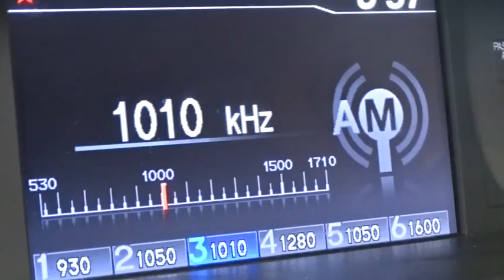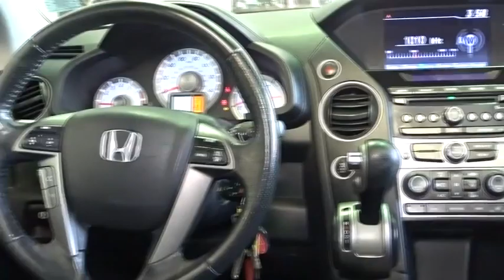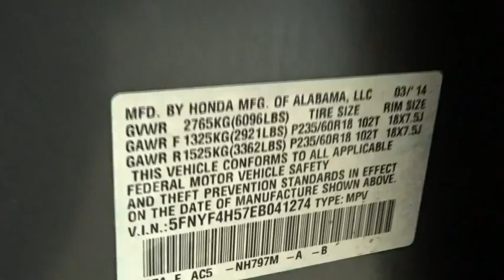2014 Honda Pilot Woodside, Queens, Manhattan, Whitestone, Brooklyn, NY 164357T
2014 Honda Pilot

Paragon Honda
57-02 Northern Blvd

Honda Certified and 4WD. Call ASAP! Hey! Look right here! Vehicle Location: 55-02 Northern Blvd, Woodside NY 11377.**Only one owner, mint with no accidents!**The price you see is the price you pay**  brbrTo find the best price, we do the research before you do to provide you with the best value on every vehicle. We are the winners of the prestigious President's Award 2 years in a row, due to our customer oriented sales process. Must present a print out of this ad to receive discounted price. Vehicle location noted is at time of writing this descriptionCertified vehicles:  2011+ Honda models with 80k miles or less. The displayed Pre-Owned Vehicles are in limited quantities, unique, and often are one of a kind based on the specific vehicle's options, colors and mileage. These Vehicles are offered on a first come first served basis, and subject to prior sales.It should be understood that the displayed vehicles are a sampling of what may be available, not every vehicle will be available continuously at all times and for every consumer, and often additional like vehicles will be available and not yet posted. Due to the high demand for our individually selected vehicle inventory, there may be times that an individual vehicle is no longer available at the time you arrive at the Dealership. This is due to a time delay between posting the vehicle, its actual sale and delivery and removal from the web site. Posting, sale and delivery of all pre-owned vehicles is an evolving process. Sometimes displaying vehicles may still not be available for a variety of reasons, such as subject to prior sales, removal and transport elsewhere, awaiting title and ownership confirmation. To better insure the specific vehicle's availability, you should contact the Dealership to confirm its present availability.